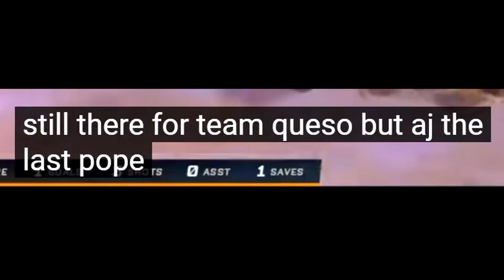AyyJayy the Last Pope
oops I accidentally shitposted on me, Wid would be proud though

Obv my normal content is much better than this Im just bored today yk... RLCS S5 in a Nutshell coming soon, works just been kicking my rear, y'all understand.